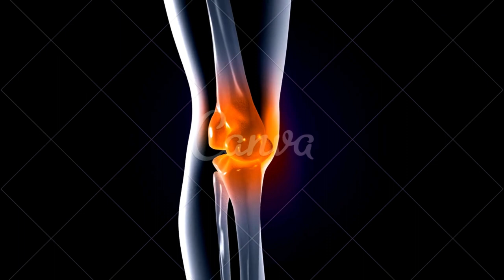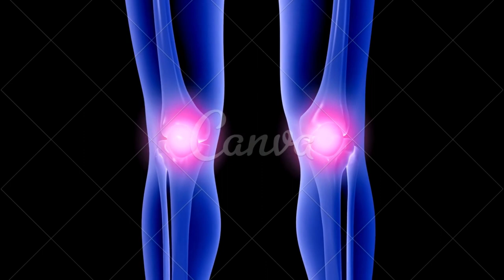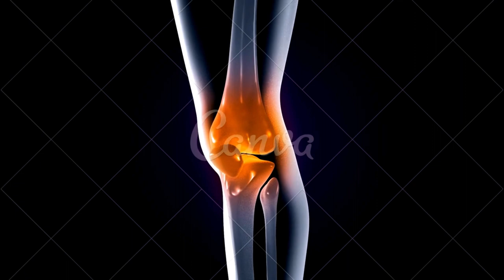TENDINITE PATELAR O QUE É]] ,CAUSAS E TRATAMENTO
GRUPO DE APOIO DO WHATSSAP

PLAYLISTS IMPORTANTES